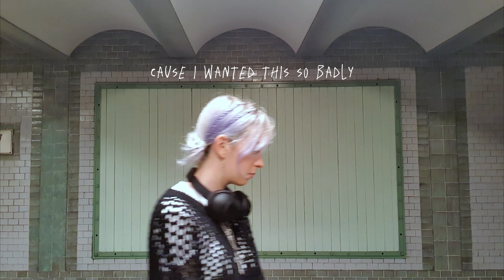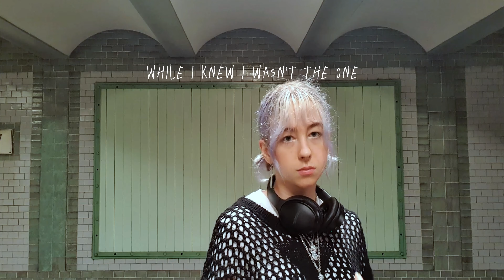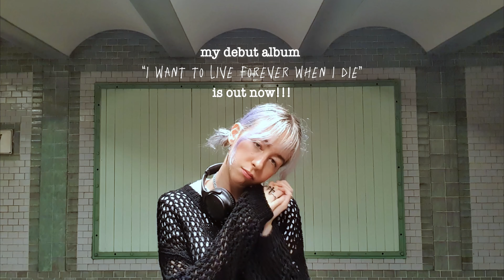if i'm being honest - Julia Alexa (lyric video)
this is a song from my debut album "i want to live forever when i die"!!
song prod by Rnla

💕thanku💕